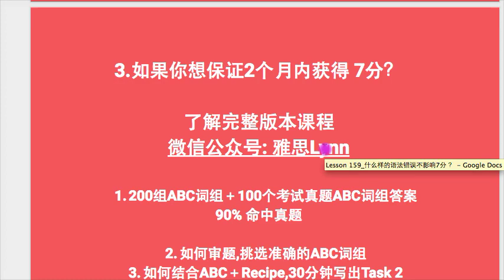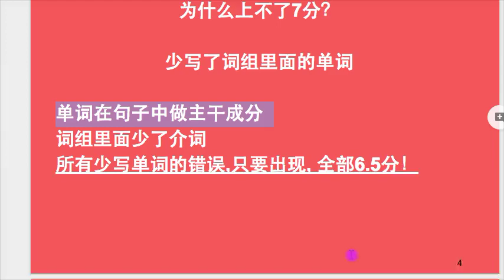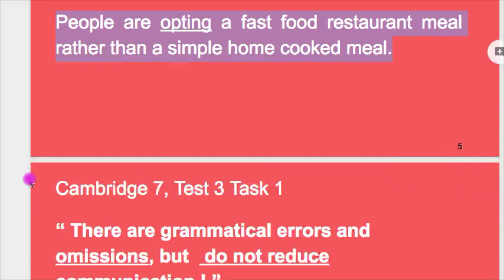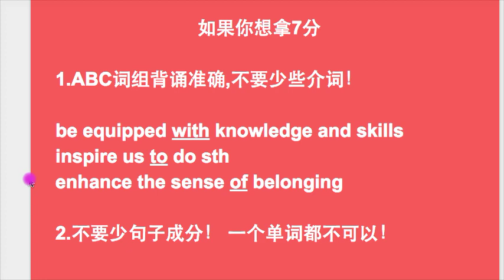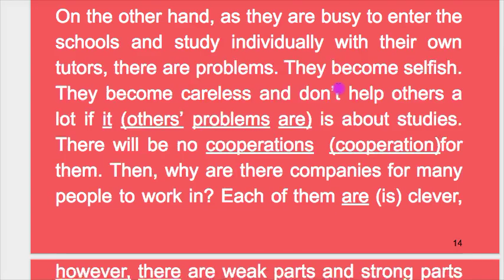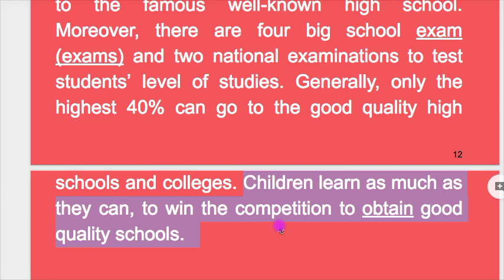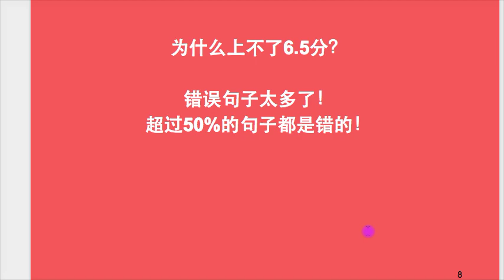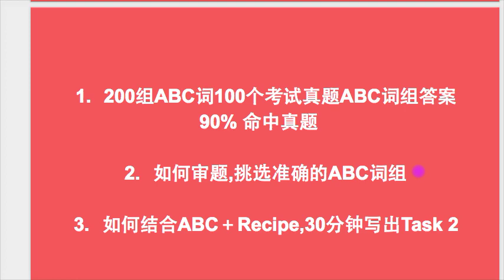1个语法错误 毁了你的写作7分！L160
微信公众号:雅思Lynn 注册免费课程